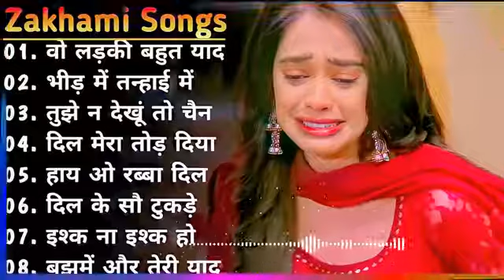Hindi Gana🌹Sadabahar Song 💖हिंदी गाने 💔Purane Gane Mp3 💕Filmi Gaane अल्का याग्निक कुमार सानू गीत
Superhit Collection 2
22K
Likes
5,006,912
Views
Oct 30
2022